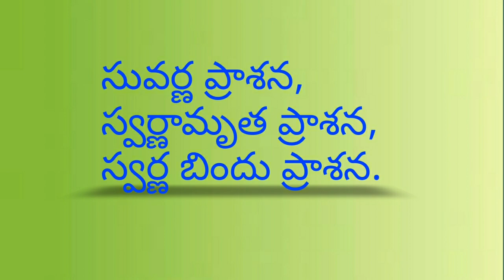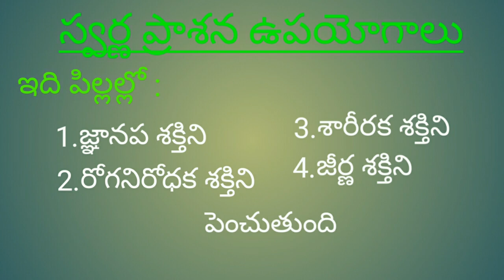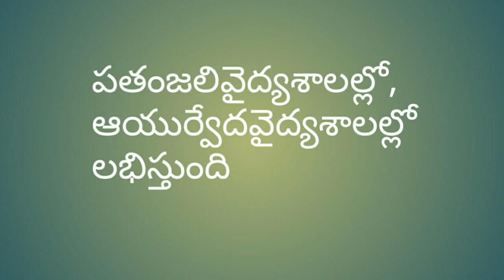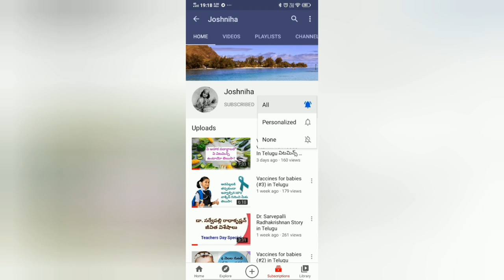Uses of Swarna prashana /స్వర్ణ ప్రాశన అద్భుత ఉపయోగాలు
This video is about to tell the Swarna prashana. Swarna prashana is one of the best immunity booster for children, described in ancient  Kashyap Samhita. Swarnaprashana is an ayurvedic immunization method given to children from the time of birth till 15years.The procedure in which Swarna along with herbs are taken in the form of liquid, semi-solid or paste form by children orally is referred as Swarnaprashana.